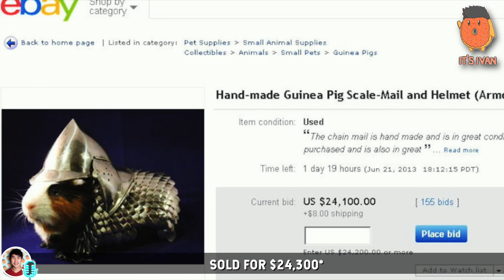The Most Expensive Useless Things in the World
The Most Expensive Useless Things in the World, these are the weirdest, craziest and "you won't believe" items in the world. Is this what the rich buy? Because these are The Most Expensive Useless Things in the World